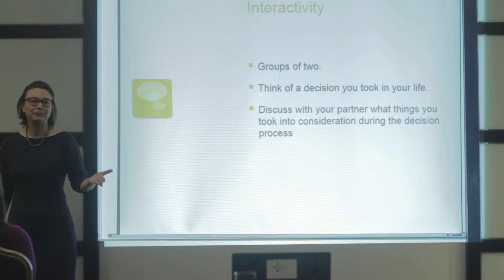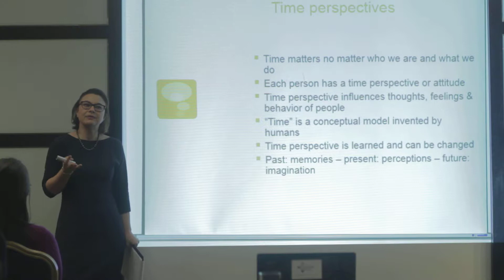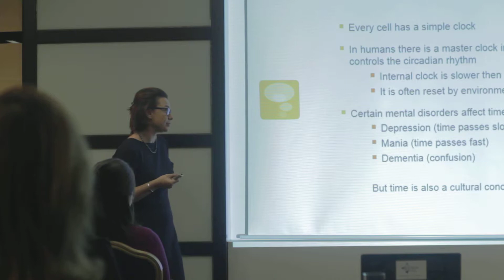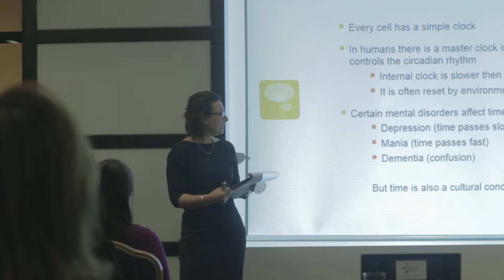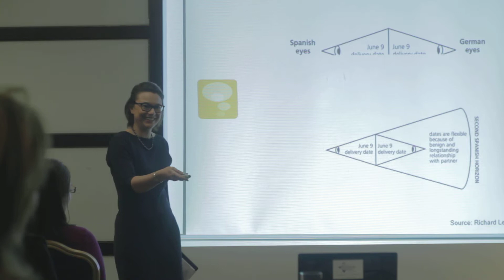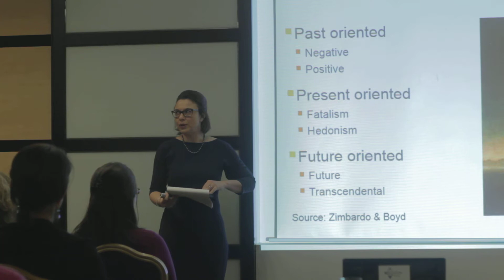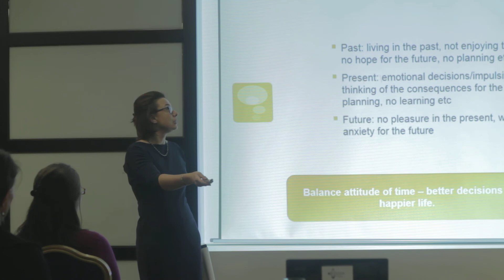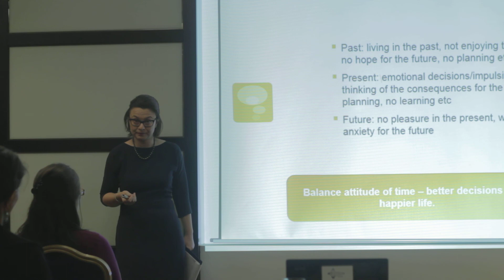Mastering time - presentation jan 2015 - Dana Moldoveanu - part 1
Part 1. Talking about the concept of time from many perspectives but essentially how our own individual time perspective influences the decision in life. Sources: Zimbardo&Boyd, Robert Levin, Richard Lewis